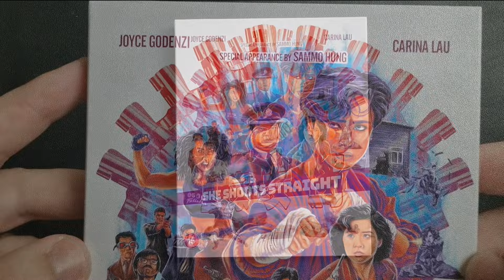SHE SHOOTS STRAIGHT (Eureka Classics) Special Edition Blu-ray Unboxing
SHE SHOOTS STRAIGHT (Eureka Classics) Special Edition Blu-ray is available now to PRE-ORDER from the Eureka Store

Joyce Godenzi stars in this violent action classic about a newlywed police officer who battles a Vietnamese gang whilst also trying to impress her new in-laws!

Inspector Mina is a career-focused officer who has just married her supervisor (Tony Leung Ka-fai), who himself comes from a family of dedicated police officers. Her new sisters-in-law (including Carina Lau – ASHES OF TIME, DAYS OF BEING WILD) are a little jealous that Mina outranks them, but when a gang of violent Vietnamese criminals (led by the always excellent Yuen Wah – EASTERN CONDORS, KUNG FU HUSTLE) target the family, the sisters unite into a lethal force of vengeance.

Also starring Sammo Hung and directed by Corey Yuen (YES, MADAM!), She Shoots Straight is another slice of top-tier Hong Kong action, newly restored in 2K and making its debut on Blu-ray!

Limited Edition O-Card slipcase featuring new artwork by Darren Wheeling (First Print Run of 2000 copies only) | 1080p HD presentation on Blu-ray of the original Hong Kong theatrical cut from a brand new 2K restoration | Original Cantonese mono audio  | Optional English dubbed audio | Optional English Subtitles, newly translated for this release | Brand new feature length audio commentary by Asian film expert Frank Djeng (NY Asian Film Festival) | Brand new feature length audio commentary by action cinema experts Mike Leeder & Arne Venema | English opening and closing credits | Trailers | Reversible sleeve design | PLUS: A Limited Edition collector’s booklet featuring new writing by James Oliver (First Print Run of 2000 copies only)